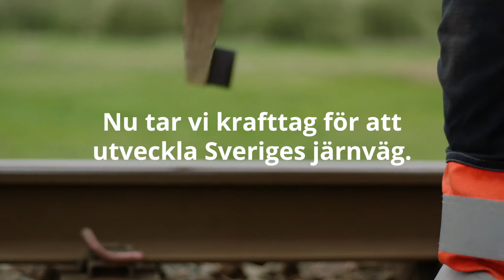Bättre järnväg mellan Alvesta och Lund | Trafikverket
Järnvägen i Sverige är sliten och behöver rustas upp. Nu har järnvägshjältarna gjort stora förbättringar på sträckan mellan Alvesta och Lund.Tack för att du har tålamod när vi utvecklar Sveriges järnväg.